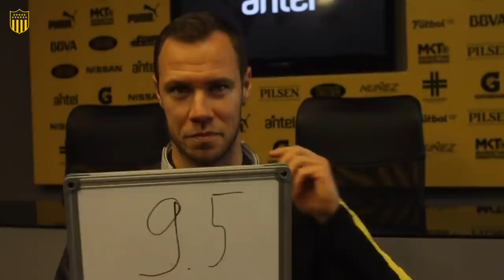El puntaje musical de Krisztián Vadócz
Krisztián Vadócz escucha música uruguaya y le da puntajes dependiendo de sus gustos. Al final, se anima a cantar "Tusa".